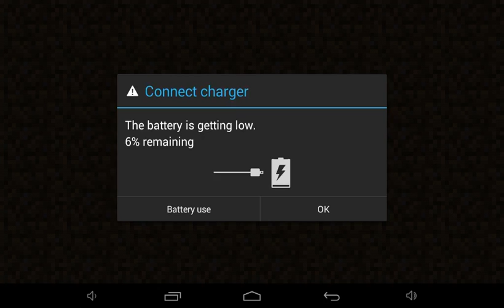Minecraft PE Survival season 1 episode 10 finale (Nether)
This is the season finale and I am going to the Nether also I'm in production of season 2 premiere!